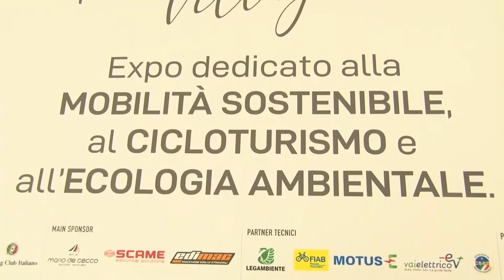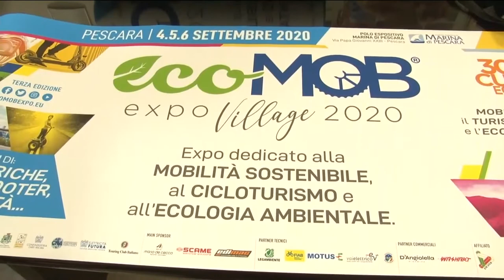A Pescara dal 4 al 6 settembre torna Ecomob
Torna a Pescara Ecomob. L'unico expo di cultura eco sostenibile del centro-sud Italia, nonché uno dei pochi eventi tematici confermati quest'anno, dà appuntamento ‪dal 4 al 6 settembre nel Polo espositivo del Marina di Pescara